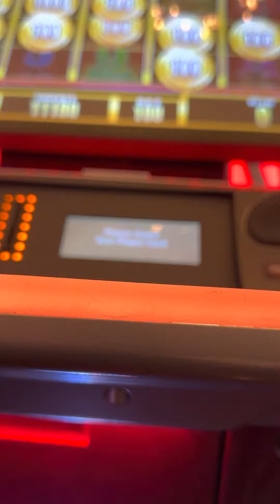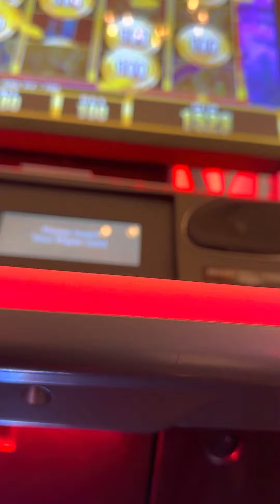Coin bonus on 5 guardian slot machine